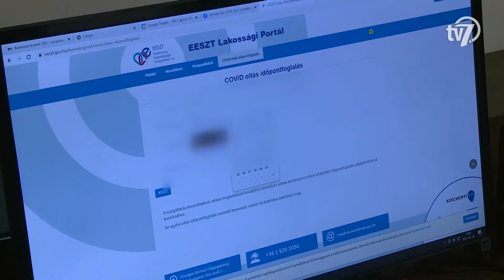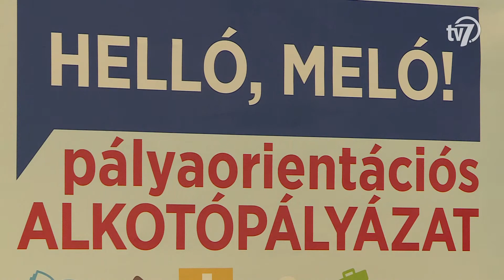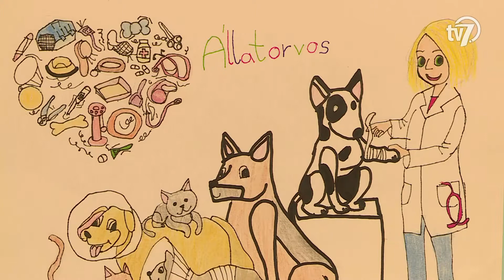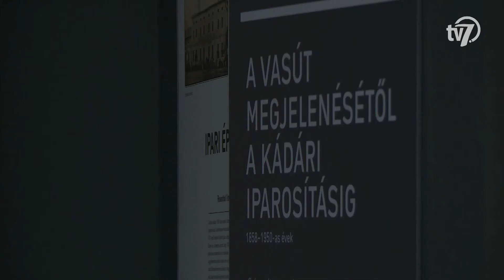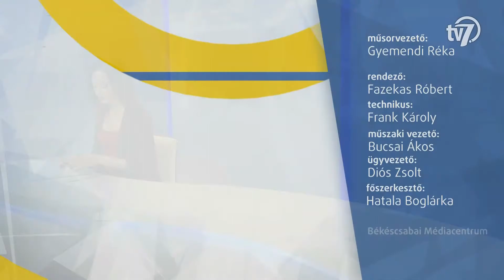Békés Megye Hírei - Híradó - 2021. 05. 12.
Több mint 4,9 millióan regisztráltak az oltásra, és 80 százalékuk már megkapta az első adagot - közölte az országos tiszti főorvos az operatív törzs szerdai tájékoztatóján. Müller Cecília elmondta, hogy kedvezően alakulnak a járványügyi adatok, mindez pedig leginkább a védelmi intézkedéseknek és az oltásoknak köszönhető. Hangsúlyozta, hogy a 16-18 éves korosztály regisztráltjainak 90 százaléka már rendelkezik időponttal. Müller Cecília emlékeztetett, hogy a regisztrált fiatalok szerda éjfélig foglalhatnak időpontot online. Aki május 18-ig nem töltötte be a 16. életévét, az regisztrálhat, de nem fogják oltani - emelte ki az országos tiszti főorvos. A tájékoztatón az is elhangzott, hogy a várandósok és a szoptató anyák esetében mindig az oltóorvos dönt az oltásról, azonban a legújabb nemzetközi ajánlások alapján már a várandósok is megkaphatják a második adag vakcinát.

#2-  Zebra terv
Május 11-e és 13-a között zajlik a Zebra terv elnevezésű országos rendőrségi akció, amelyben elsősorban a gyalogos közlekedésre és a zebrán átkelő gyalogosok biztonságára fókuszálnak. Az Országos Rendőr-főkapitányság közleményében kiemelte: évente átlagosan 2500 gyalogost ütnek el Magyarország közútjain, közülük mintegy ezret kijelölt gyalogos-átkelőhelyen ér baleset. Mint írják: a gyalogosok okozta baleseteken belül vezető helyen áll az óvatlan, hirtelen lelépés az útestre. A második leggyakoribb ok a tilos jelzésen és a tiltott helyen való áthaladás. A Békés Megyei Rendőr-főkapitányság szóvivője hangsúlyozta, hogy a rendőrség munkatársai minden nap próbálják kiszűrni a magukra és másokra is veszélyt jelentő szabálytalankodókat.

#3 – Tótkomlós turisztika
Tótkomlóson is készülnek a mozgalmas nyárra. A város polgármestere elmondta, hogy több kerékpárutat felújítottak a közelmúltban és jelenleg is dolgoznak a várost átszelő kerékpárút nyomvonalának kialakításán. A Rózsa Fürdőben főként technikai és higiéniai renoválásokat hajtottak végre a szakemberek, a létesítmény a tervek szerint május 14-től várja a vendégeket.

#4 –60K cserjésített dűlő
Kompromisszumos megoldást kell teremteni a gazdákkal és az önkormányzatokkal a dűlők fásítását illetően - fogalmazott a Hatvanezer Fa Egyesület szakmai vezetője. Dr. Duray Balázs hangsúlyozta, hogy egységben kell tartani a gazdaság, a társadalom és a természet érdekeit.

#5-  Iparkamara rajzpályázat
Békés megyei általános iskolák felső tagozatos tanulói számára hirdetett rajzpályázatot a Békés Megyei Kereskedelmi és Iparkamara. A legjobb munkák alkotóit kedden délelőtt díjazták a belvárosi bevásárlóközpontban, ahol a pályázaton részvevő valamennyi alkotást is bemutatták.

#6- Múzeum állandó kiállítás
Május 21-én pénteken újra nyit a Munkácsy Mihály Múzeum Békéscsabán, ezzel pedig egy ötéves felújítást és átalakítást fejeznek be az intézmény munkatársai. A négylépcsős folyamattal teljesen átjárhatóak az épületek és az új idővonalas tematikának köszönhetően korszakalkotó látnivalót kaphatnak a látogatók.

#7- Streetball
Elmaradhat idén a Streetball Fesztivál békéscsabai rendezvénye – tájékoztatott a helyi program szervezője. A fél pályán zajló, egy palánkra játszott utcai kosárlabda immár hagyományosan minden év júniusában megjelenik a város főterén, ahol több száz kosaras méri össze tudását háromfős csapatokban. Az eseményt minden évben a Békéscsabai Kosárlabda Klub koordinálja helyi szinten. Jancsika Árpád vezetőedző kiemelte: jelenleg úgy tűnik, hogy csökkentik az országos programsorozat állomásainak számát és Békéscsaba nincs a helyszínek között. Hozzátette: amennyiben a tavalyi évhez hasonlóan idén sem rendezik meg a fesztivált, akkor augusztus végén egy városi megmérettetést szerveznének a megyeszékhelyen.